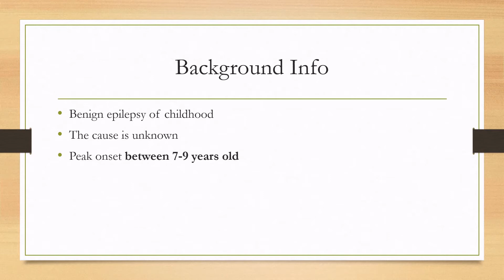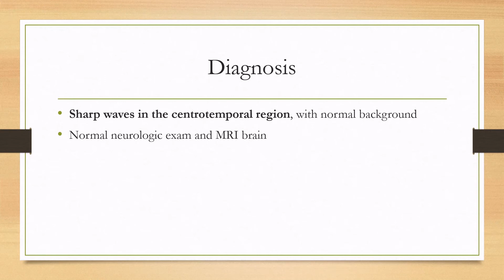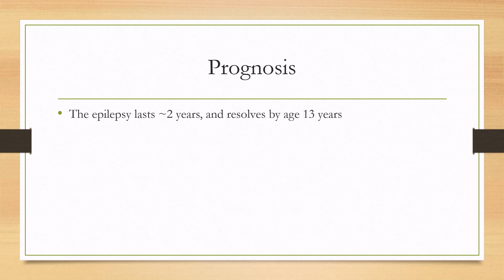Benign Epilepsy with Centrotemporal Spikes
0:00 - Background Info
0:35 - Clinical Features
1:02 - Diagnosis
1:34 - Treatment
2:00 - Prognosis